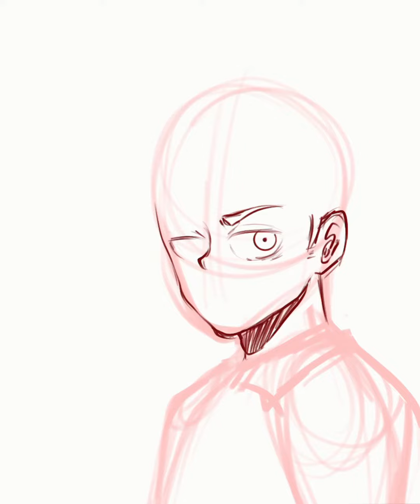Procreate speedpaint | Nishinoya Yuu